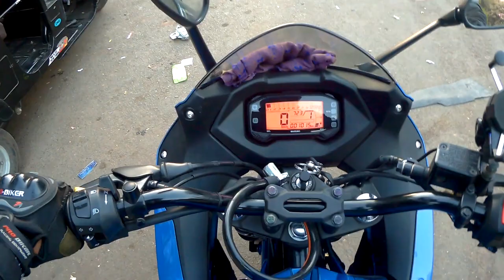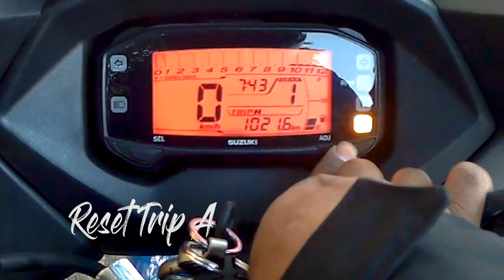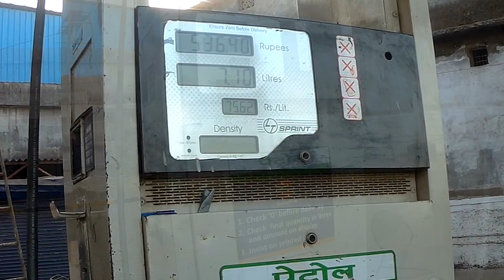New bike Ride To Malshej Ghat. Awsom Experience. !! Akkii the Traveller !!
Malshej Ghat (माळशेज घाट) is a mountain pass in the Western Ghats range in the Thane-Pune Road of Maharashtra, India. The site is nestled in the lofty rugged hills of the Western Ghats.

Hope you enjoy the video. I am new in making video on Ride. So i am struglling to makes a proper video.